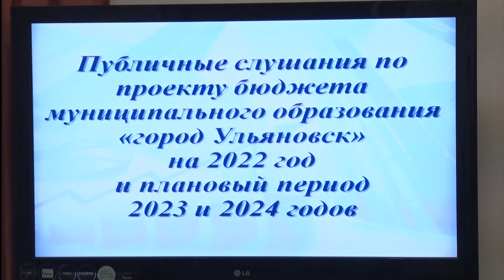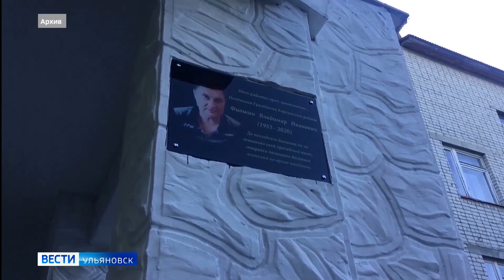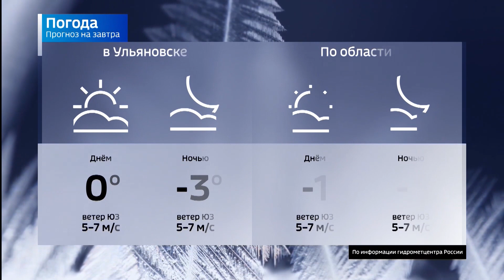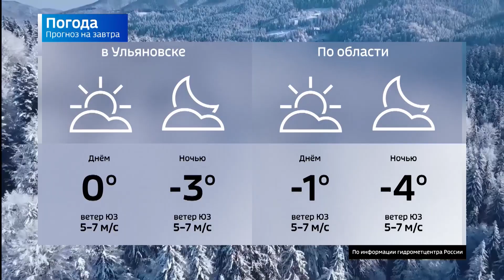Выпуск программы "Вести-Ульяновск" - 26.11.21 - 20.45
Расходы городской казны выросли на 22 % . Львиную долу потратят на образование. Бюджет 2022 года общественность поддержала.

Арестован на два месяца. Подробности в деле о крупном хищении бюджетных средств.

Путь к сердцу женщины. "Руководство для желающих жениться" подготовил молодежный театр.